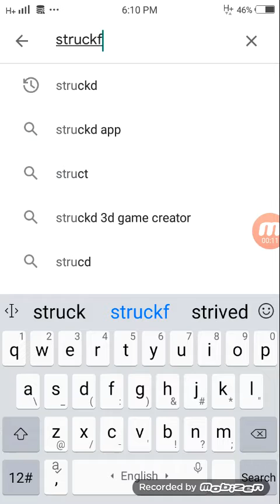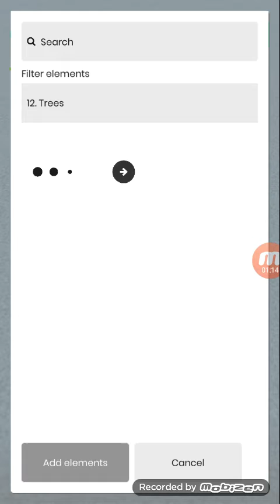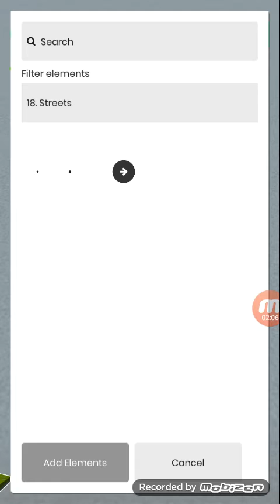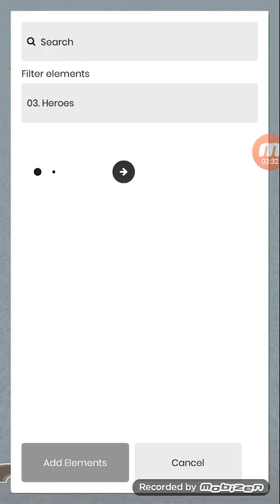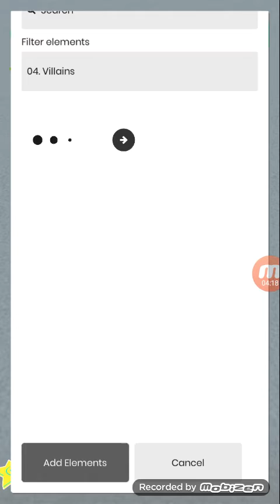How to make PUBG mobile game within 5 minutes / Video by Asish P